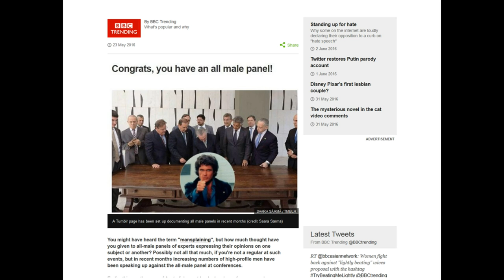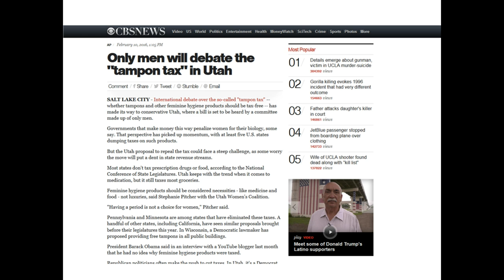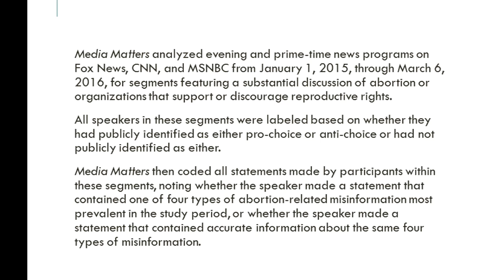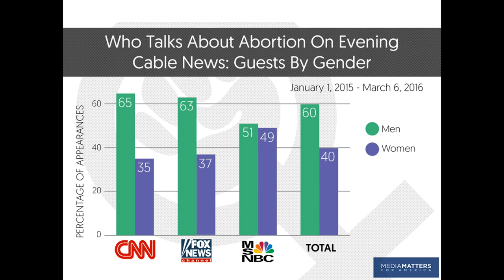Evidence that patriarchy is a real thing: Abortion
In this video I use feminist critique applied to the topic of abortion. Using qualitative and quantitative (descriptive) analyses, I present two American examples (2016) to show that historical trends of men's'* disproportionate (to total) occupation of positions of authority and power, relative to and over women, continues today. The first example critiques political symbolism and the second measures the sex imbalance in the media when covering abortion.

(*and disproportionately white, high-income men)

See full version of the segment Tone Deafness On Women A John Kasich Pattern

P.S. The video wasn't out when I initially recorded it. Had it been I would have embedded it. Oh well. Since I dun fuqt up, go watch the full segment in way better quality.

Congrats, you have an all-male panel!

Republican Hearing on Contraception: No Women Allowed
'... the first panel of witnesses doesn’t include a single woman. The five-person, all-male panel consists of a Roman Catholic Bishop, a Lutheran Reverend, a rabbi and two professors. '

Only men will debate the "tampon tax" in Utah

STUDY: How Cable News Talks About Abortion
Anti-Choice Speakers And Misinformation Dominate Abortion Coverage On Evening Cable News